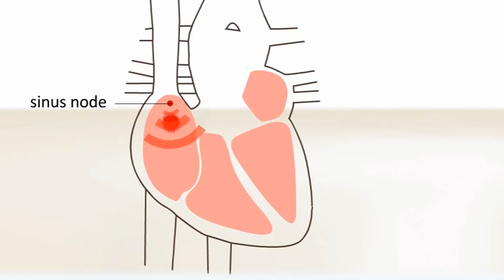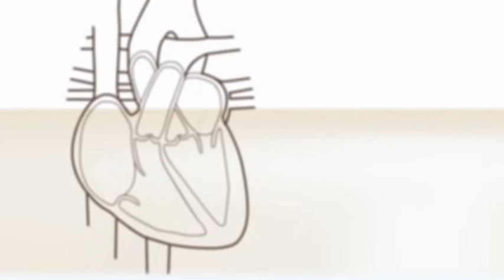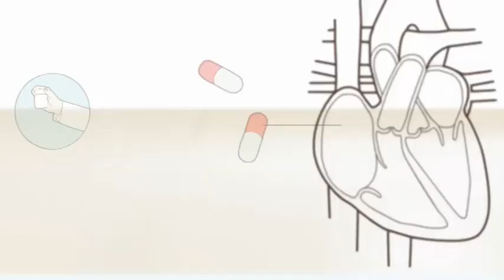Apsolutna aritmija srca